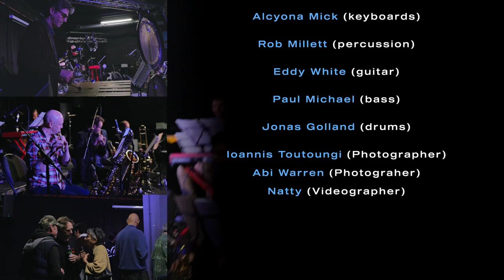Perfect Stranger performing Chris Sansom's "Ludwig's Van", final snippet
Perfect Stranger getting to the end of "Ludwig's Van" at Karamel in November 2022 as part of the EFG London Jazz Festival. Adam Bishop (bass clarinet & flute), Mick Foster (soprano), Shanti Jayasinha (trumpet), Tom Green (trombone), Alcyona Mick (keys), Rob Millett (percussion), Eddy White (guitar), Paul Michael (bass), Jonas Golland (drums), Chris Sansom conducting. Video by Natty of Beyond Images.